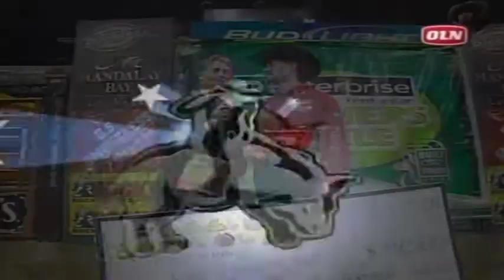PBR 2006: Wiley Petersen interview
Craig Hummer interviews the champ of the Cabela's Shootout in Omaha, NE.